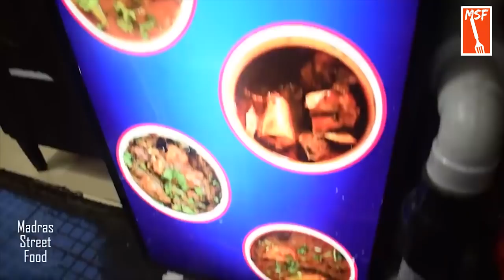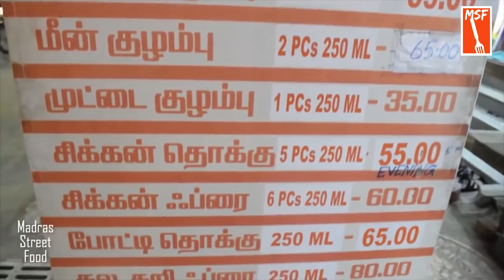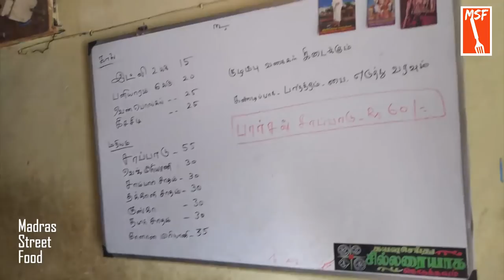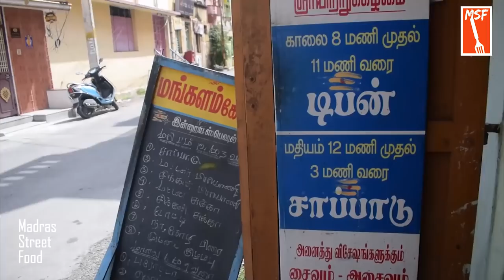சூழ்நிலைக்கு ஏற்ற குழம்புத் தொழில் - STAYHOME & earn - MSF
இன்னிக்கு நடுத்தர மக்களோட மனசுல இருக்குற அச்சம், இப்ப இருக்குற  அசாதாரண situationல இருந்து நாம வெளிவந்த பின்னாடி பொருளாதார ரீதியா என்ன செய்ய போறோம்ங்கிறதுதான். பலருக்கு வாழ்க்கைய திரும்ப முதல்ல இருந்து ஆரம்பிக்கிற சூழல் தான், MSFல நாங்க சந்திச்ச சில food entrepreneursன் ஐடியா உங்களுக்கோ உங்க friendsக்கோ பயனுள்ளதா இருக்கலாம். இந்த சமயத்துல அத ஒரு ரீவைண்ட் பண்ணலாம்னு.  ஏன்னா இந்த குழம்புக் கடை தொழில் தொடங்க ரொம்ப  குறைவான முதலீடு போதும், மக்களுக்கும் பயனுள்ள வகையிலும்  இருக்கும்.

இப்போதைக்கு எல்லாரும் வீட்ல safeஆ இருப்போம் , ஏன்னா எல்லா விஷயத்த விட நாம safeஆ இருக்கனும் நம்மல சுத்தி இருக்குறவங்களும் safeஆ  இருக்கனுங்கிறது தான் ரொம்ப முக்கியம் , நாம் வீட்ல இருக்குற இந்த நாட்கள்ல தொழில் ரீதியா அடுத்து என்ன பண்ணாலாம்ங்கறதுக்கு ஒரு சின்ன யோசனை தான் இந்த பதிவு. இந்த மாதிரி வேற வேற யோசனை இருக்குறவங்க comments செக்‌ஷன்ல பதிவு பண்ணுங்க.